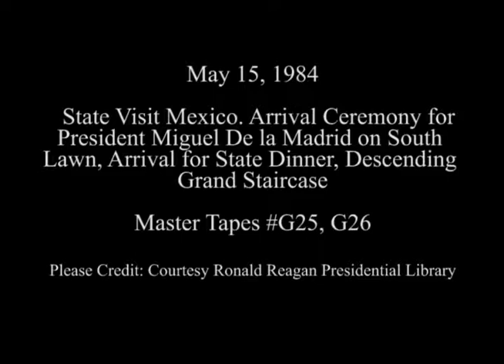President Reagan at the Arrival Ceremony of President Hurtado of Mexico on May 15, 1984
Full Title: President Reagan at the Arrival Ceremony of President Miguel De La Madrid Hurtado of Mexico on the South Lawn during his State Visit followed by his arrival at the State Dinner at the Diplomatic Entrance and then Descending the Grand Staircase in the Entrance Hall on May 15, 1984

Access Restriction(s):Unrestricted
Use Restriction(s):Unrestricted